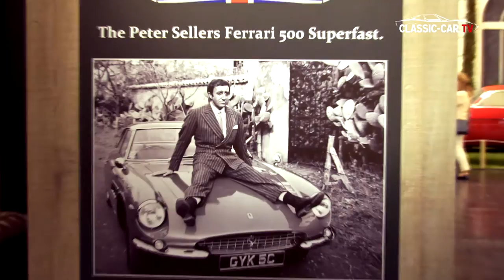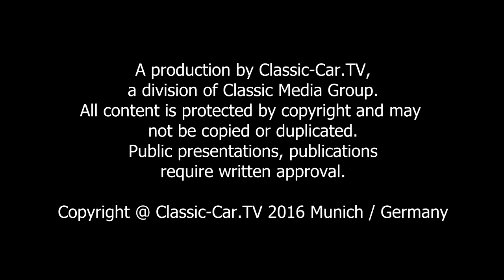Techno Classica 2016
Der Rückblick auf die Oldtimer Messe Techno Classica 2016